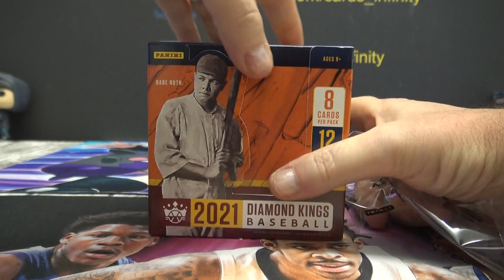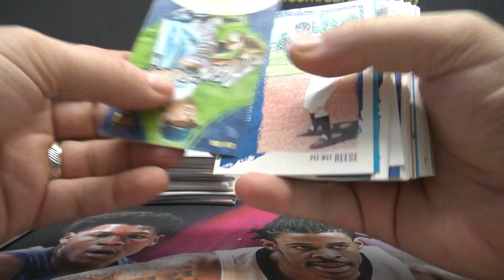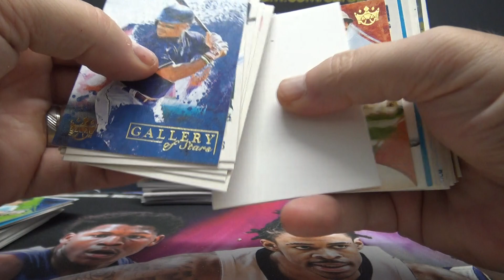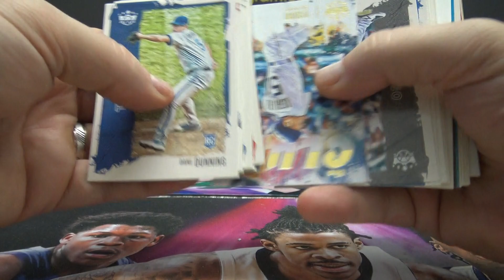Michael's 2021 Panini Diamond Kings MLB Baseball Box Break